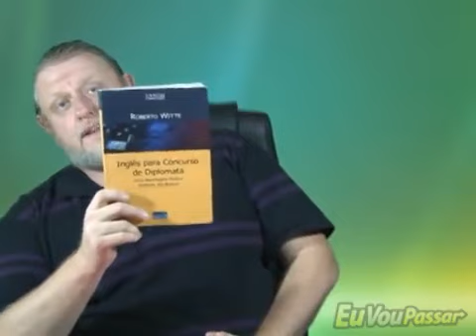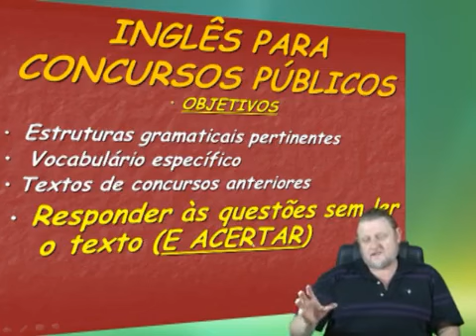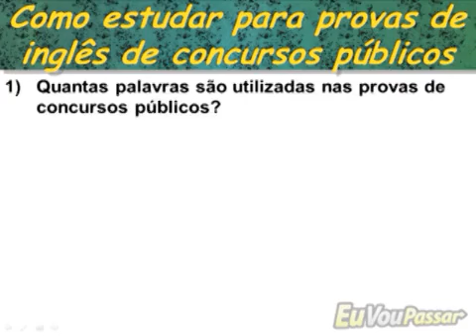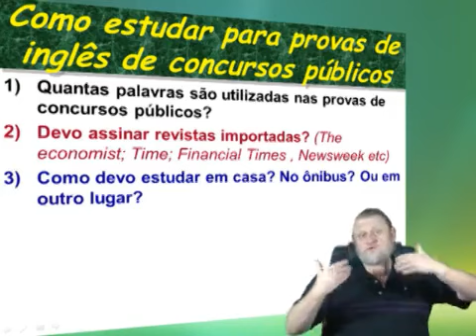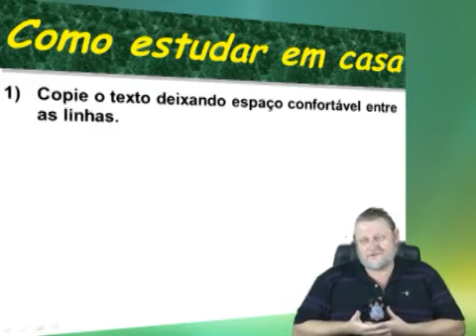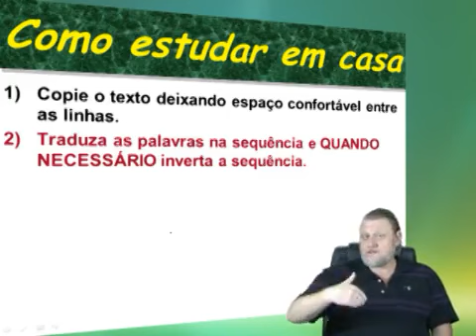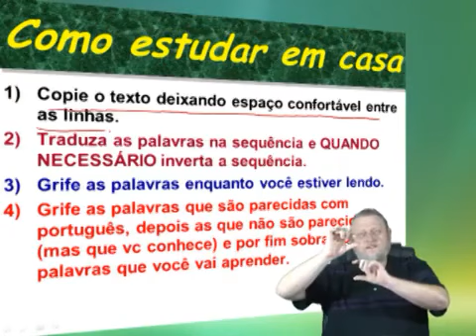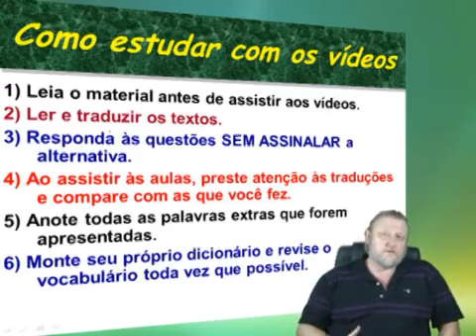EVP - Inglês - CESGRANRIO - Roberto Witte - Aula 001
Continuação do Curso de Inglês , com o professor Roberto Witte.